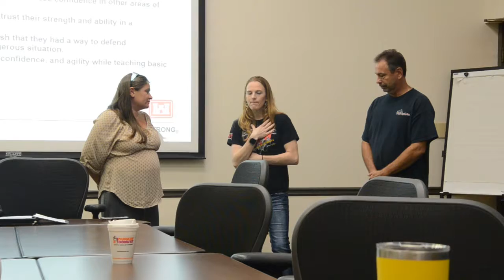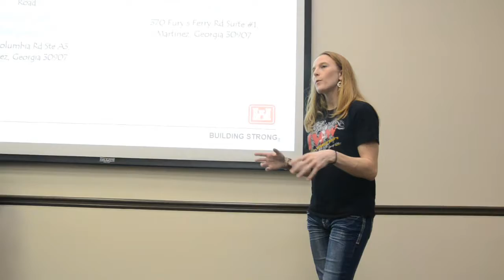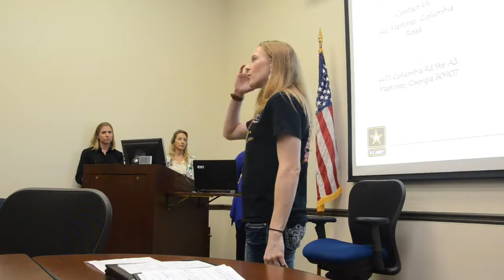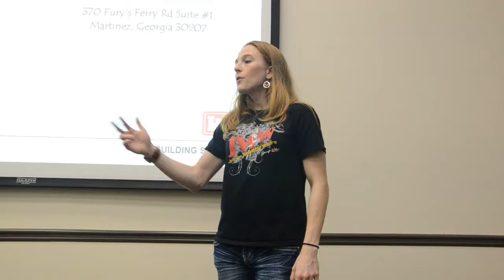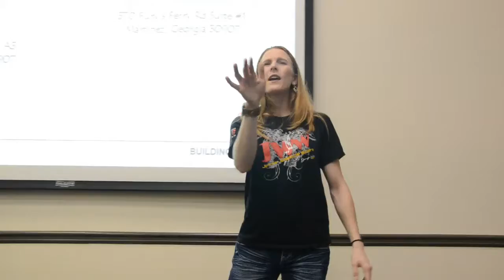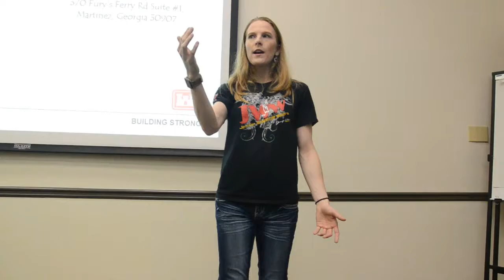Street Smarts || Episode 16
Here is another clip of when I went to the
US Army Corps of Engineer and did a self-defense workshop
for the forest Rangers and staff at the facility.
If you haven't seen the first part check it out...
I'm an MMA fighter and the Executive Director of Seigler’s Karate Center, a martial arts school chain with 600+ students located in Augusta, GA. I'm a 5th Degree Black Belt in Kempo Karate, kickboxing champion, and Brazilian Jiu-Jitsu Blue Belt under Carlos Machado.

I'm also a public speaker, business consultant, and competition coach with a passion to help others achieve their dreams through hard work, dedication, and a proven plan for success.